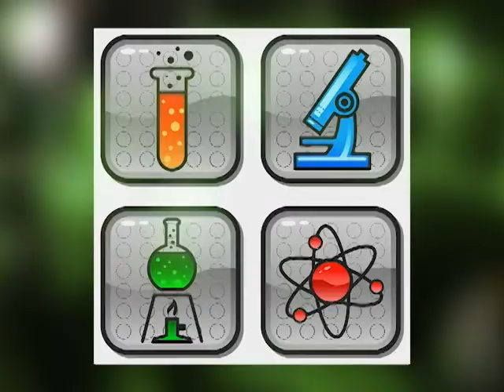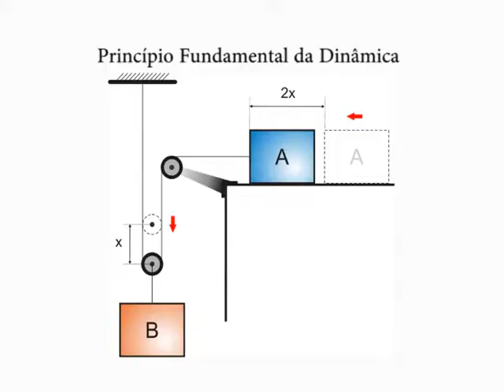Dicas de Ciência - As leis do movimento